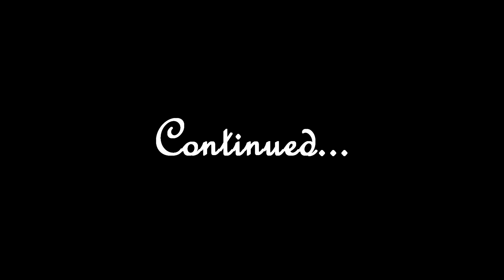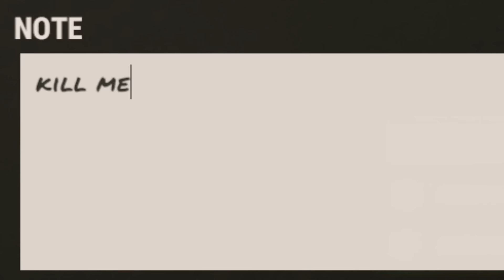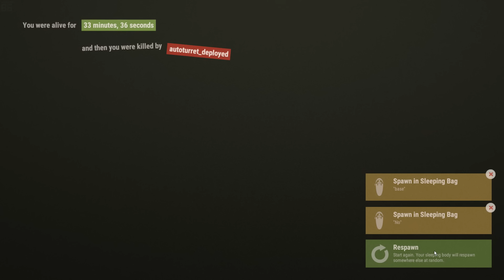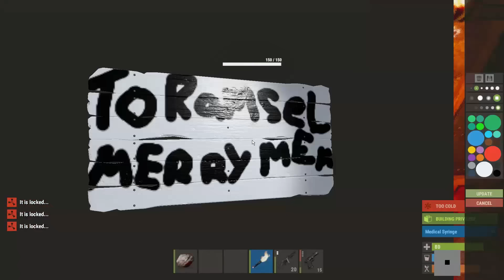Santa's Vengeance - [Rust]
Santa doesn't take prisoners... apart from the elves, of course.